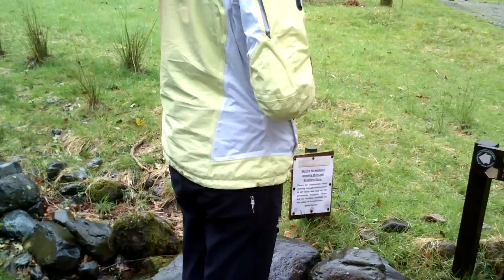Lake District 05.2015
Üks lahe väljasõit ägedate sõpradega!